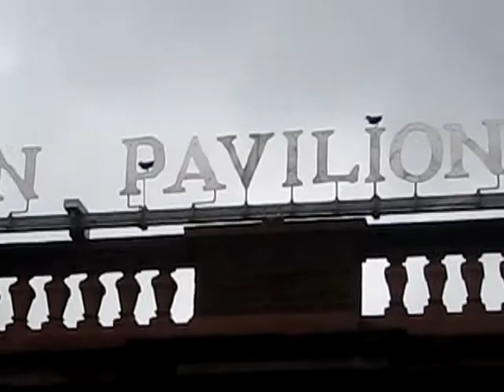Clock at London Zoo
Random mechanical clock sculpture thing at London Zoo